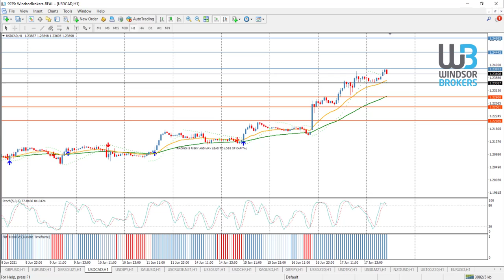Technical Analysis - USDCAD (18.06.2021)